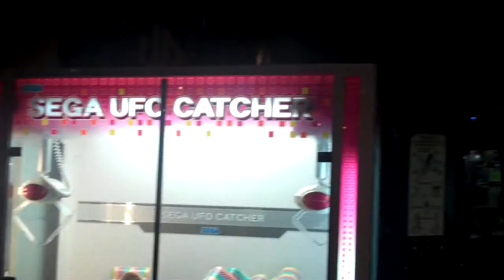GameTime tour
GameTime - Sunset Place Miami!

This clip gives a quick tour of GameTime's Arena Sports Bar & Grill where there's Happy Hour 5 nights per week and HD TVs with all your favorite sports teams. Weekends are getting packed with College Football and NFL games all day and night!

Amazing video games and Interactive arcade plus pool tables, sports bar, happy hour specials, and non-stop fun at GameTime. Stop in today for a chance to win thousands of prizes including a new XBOX or iPad 2!

Visit any of the 5 GameTime locations across Florida (Miami, Tampa, Panama City, Vero Beach, & Sebring)